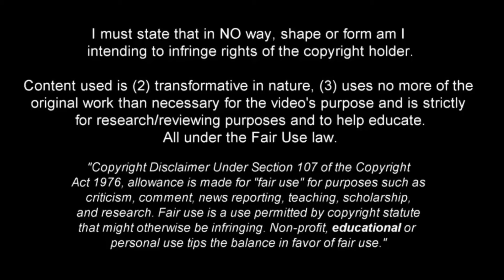Mika Biereth - Special Talent - Skills, Goals & Assists ᴴᴰ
Mika Biereth is a 21-year-old English footballer representing Denmark.

After a loan spell at Motherwell in Scotland, he returned to Arsenal, where his transfer belongs, and went on loan again to Sturm Graz where he has so far accumulated 5 goals and 1 assist in 7 games.

He is a very powerful center forward, with great physical ability and impressive in the aerial game. He also has great speed up front since he can play as an offensive winger. He has some similar qualities to Harry Kane.

Music 🎧 :  (FREE) Future x Roddy Ricch Type Beat - 'Truthful' (Prod. Pale1080)